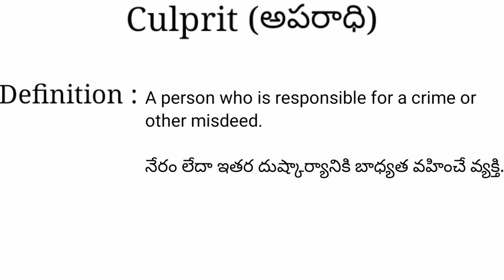Culprit meaning in telugu with examples | Culprit తెలుగు లో అర్థం